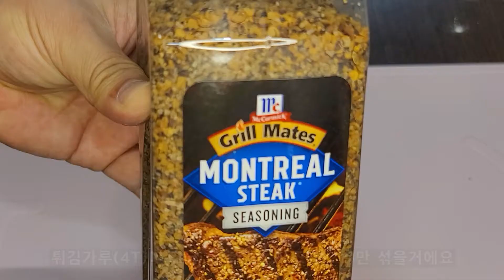버팔로윙 ver.2 ♡ 진짜가 들어왔어요 ♡ Frank's RedHot 소스 국내 입점(코스트코) ♡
오리지널 버팔로윙에 쓰여지는 그 소스!!
국내에 들어왔네요! 미국에서 버팔로윙 먹어본 사람 손!!
정말 정말 진짜가 들어왔어요!!

[재료]
닭윙 1.5kg
닭봉 1.5kg
튀김가루 4T
몬테리올 시즈닝 2T
베이킹파우더 1T
Frank's RedHot wings 소스 듬뿍
* 절반은 어린이용으로 새콤달콤한 STUBB's BBQ Sauce를 사용했어요!!